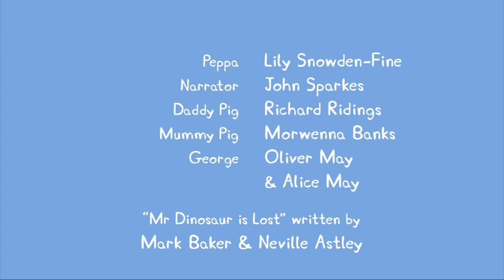Peppa Pig S01E02 Mr Dinosaur is Lost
Peppa Pig - cartoon for kids